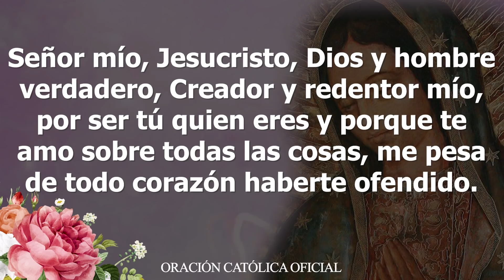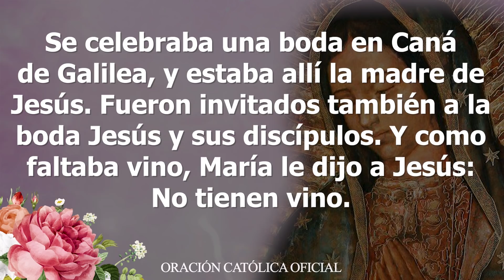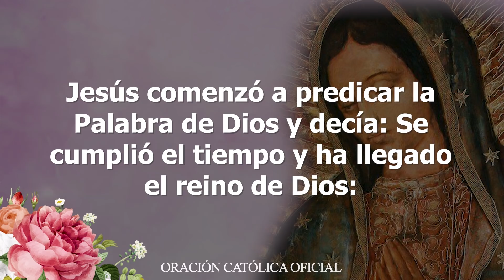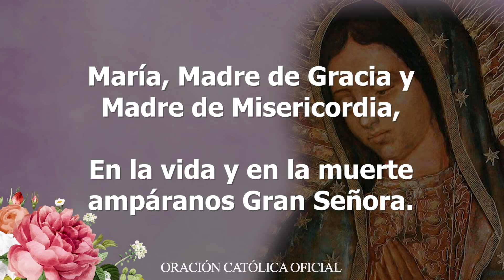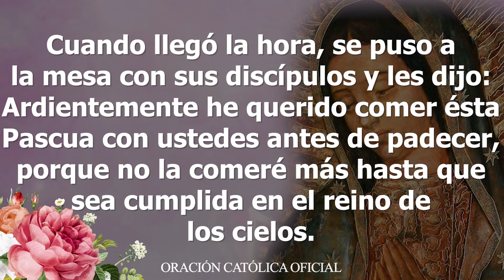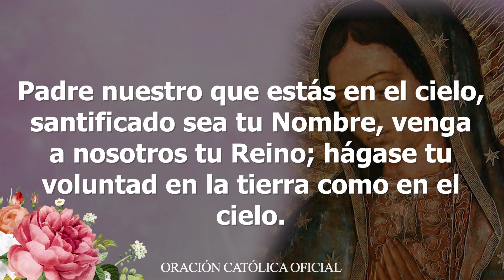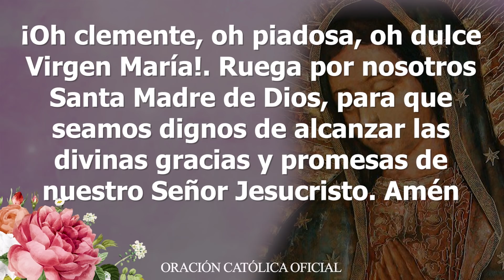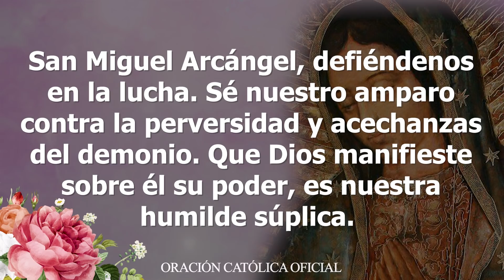Santo Rosario de Hoy Jueves 23 de Abril de 2020|MISTERIOS LUMINOSOS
Santo Rosario de Hoy Jueves 23 de Abril de 2020|
MISTERIOS LUMINOSOS

Con gran amor meditemos el Santo Rosario de Hoy Jueves 23 de Abril de 2020